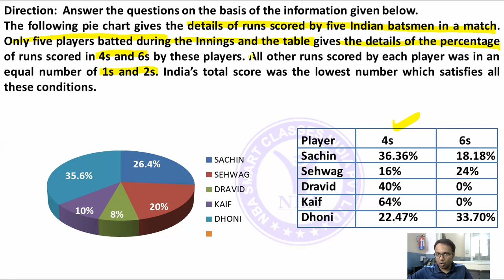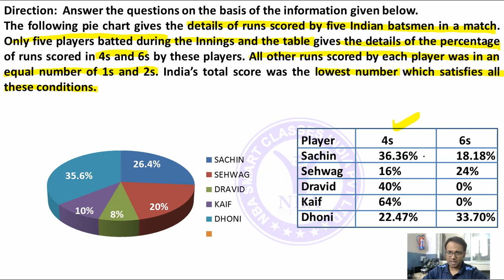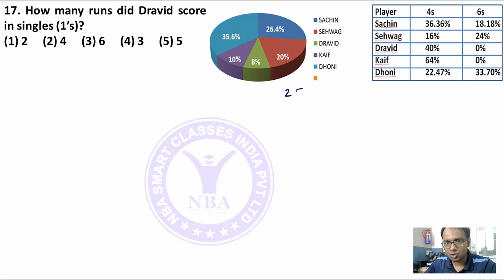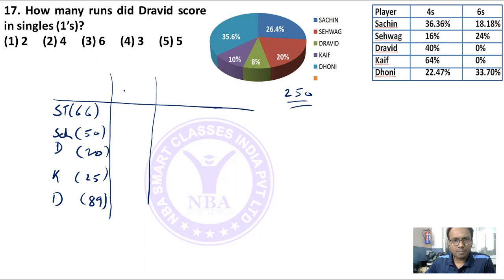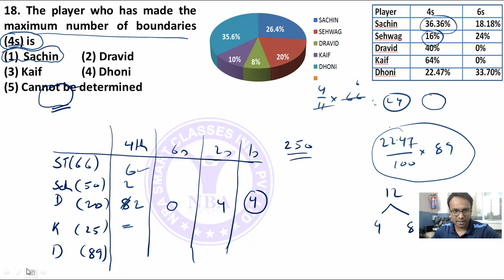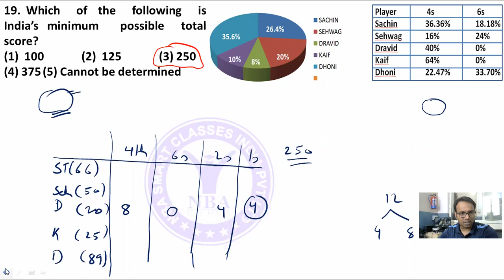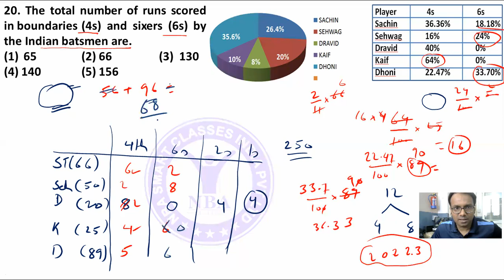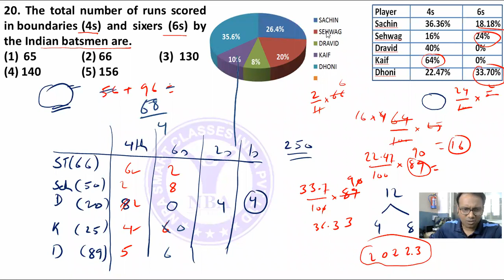Data Interpretation Actual Questions | DI Questions of CAT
The following pie chart gives the details of runs scored by five Indian batsmen in a match. Only five players batted during the Innings and the table gives the details of the percentage of runs scored in 4s and 6s by these players. All other runs scored by each player was in an equal number of 1s and 2s. India’s total score was the lowest number which satisfies all these conditions.

We deliver training for following domains:
JEE/NDA
CDS, AFCAT
Law Entrance/CLAT/AILET
Campus Recruitment/TCS/ELTMUS